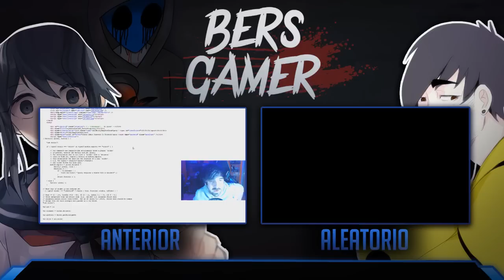Freddy Eres Tu ? ( Five Nights At Freddy'S Muy Terrorifico )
❤ Hola fuckoneros!